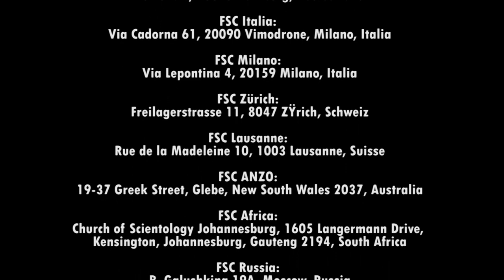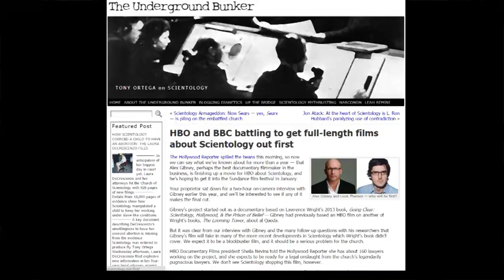Church of Scientology - Committee of Evidence Part 1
The so called "internal justice" within the CULT of Scientology is often an effort to overwhelm and crush a person to get back in line.  Committee of Evidences are done to placate the convening authority.  It is proven time and time again that Scientology Inc is totally incapable of changing anyone's ethics by the reason the subject falls on his head and is back in ethics frequently, and is now named "an Ethics case."
Another example is the draconian "RPF"  Mind control/Thought reform gulag where people are shipped to for YEARS.  There is no evidence of one successful graduation from this hellish program but they keep doing it.  "religious discipline" it is called.
I call it an atrocity.